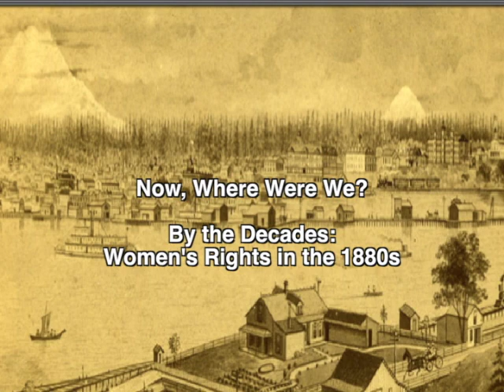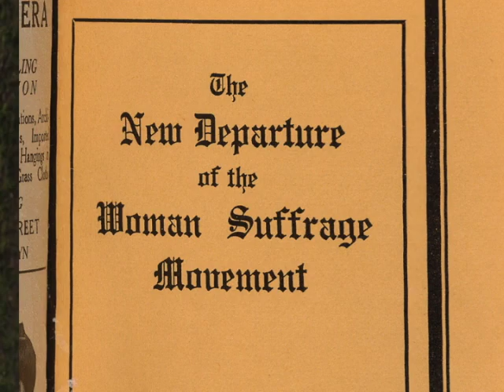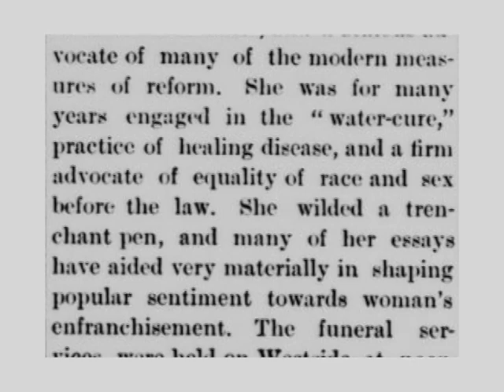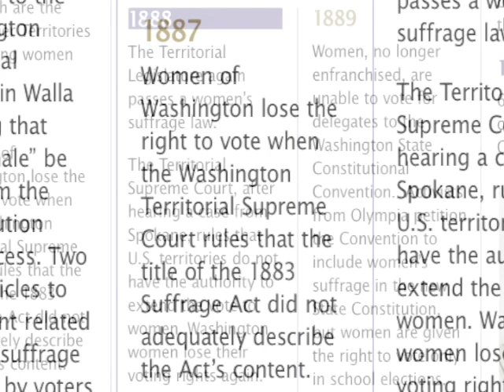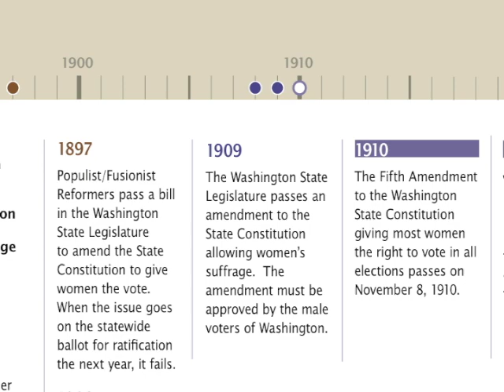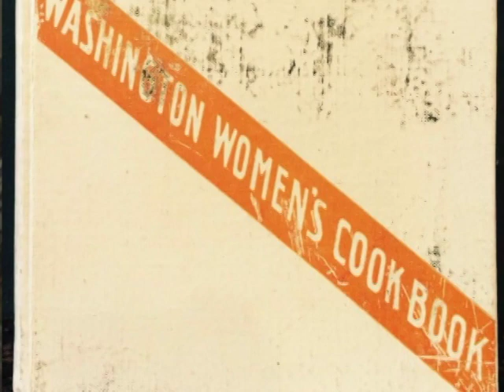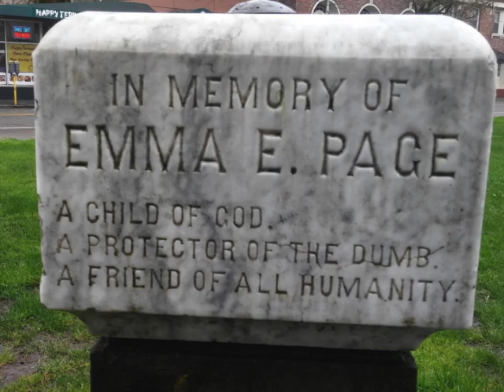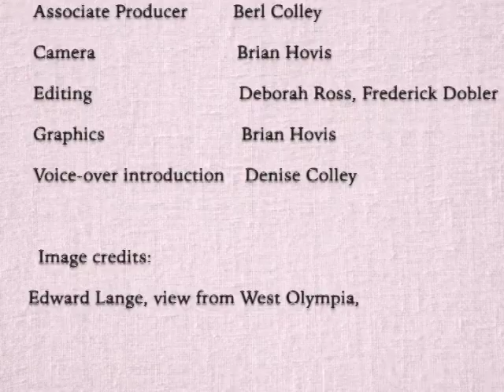Now Where Were We? 1880s - Women's Rights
We meet up with historian Shanna Stevenson in Sylvester Park to talk about the women's rights and women's suffrage movement in the 1880s, and three women who helped shape the movements.